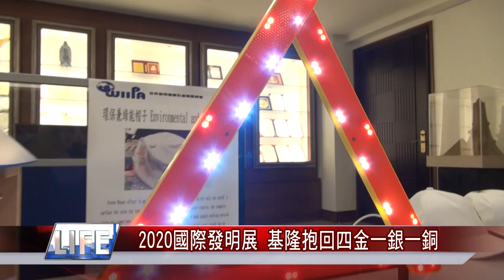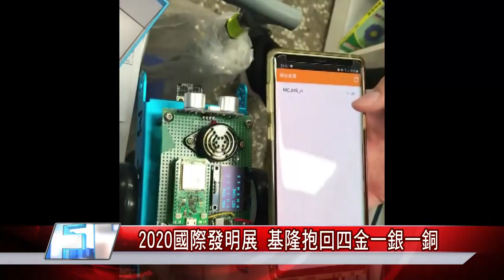國際 發明|冠軍 作品|國際發明展 基隆奪冠軍作品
2020國際發明展 基隆抱回四金一銀一銅

(中嘉吉隆新聞 記者蔡曉君/基隆報導) 2020高雄國際發明展落幕，基隆抱回四金一銀一銅，包括二信高中2金、銘傳國中1金、成功國中1銀、暖西國小1金、1銅，讓人看見基隆的發明軟實力。

臉書追起來
Home 中嘉- 吉隆有線電視

趣聞不漏接
吉隆官網(中嘉新聞)

喜歡看電視?